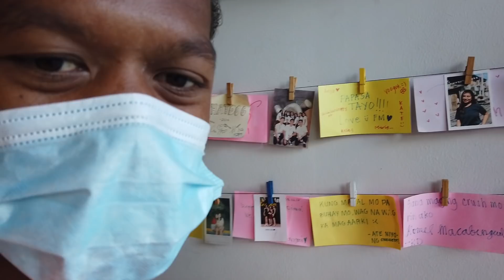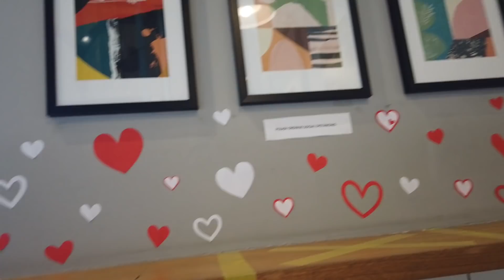DI PARIN MAKALIMUTAN | MARGEL O MARLEX - SY TALENT ENTERTAINMENT